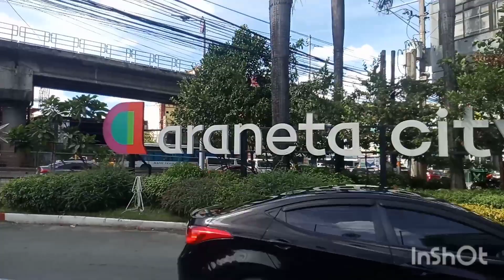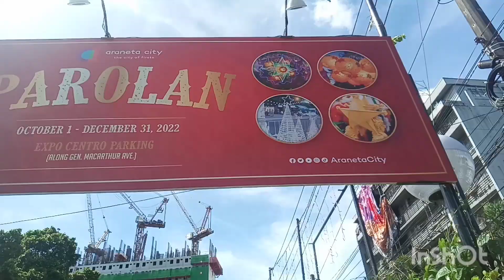PASYAL SA ARANETA CENTER CUBAO AND EDSA@ KA CHAVEZ OFFICIAL